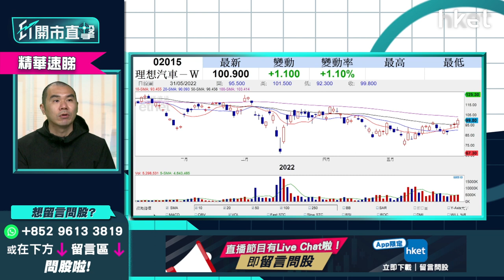【ET開市直擊】（精華）唐牛3隻心水股推介 策略分析一次過睇晒